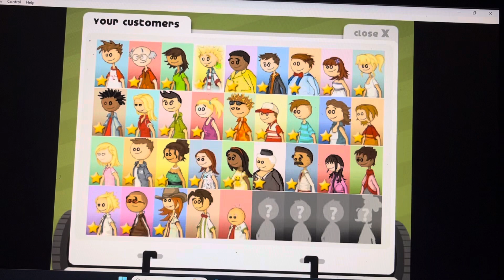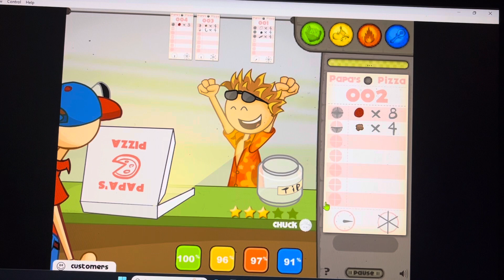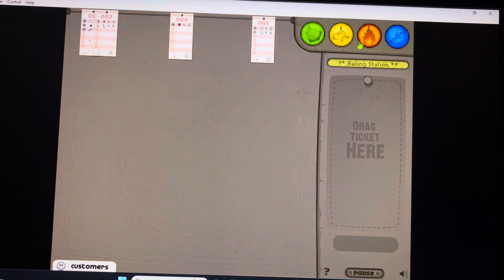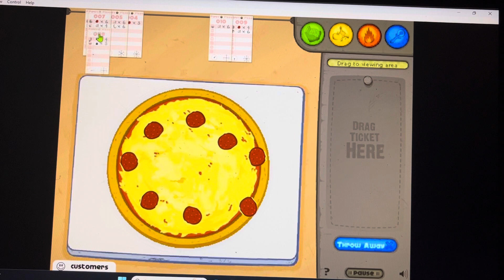Papa’s Pizzeria: Rank 27 (part 2)